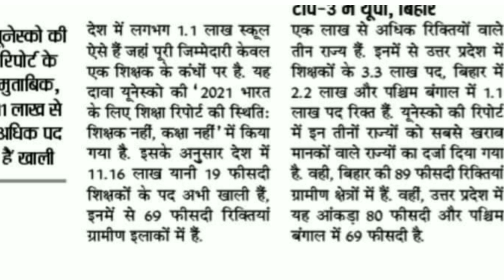Bihar teacher niyojan || शिक्षक का रिक्त पद || vacant seat of teacher in India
👉NEW UPDATE.

Hello guys!!

           💥 Copying desclimar 💥

    ● NOTES
    ● PDF
    ● BOOK SUGGEST
    ● PREVIOUS QUESTION